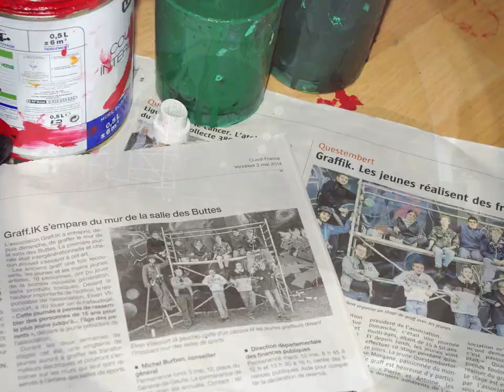Graffiti : Expression libre deuxieme passage collectif / Questembert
Pas besoin d'une grosse ville ou de graffeurs de renom pour faire de la fresque ! Suffis de trouver le mur et les gens motivés, amis, sœur ou parents tout le monde a pu tâté le mur!
Un an après on revient plus nombreux et plus entraîné* pour un projet collectif !
*et surtout plus au point avec la camera et le logiciel de montage ;)